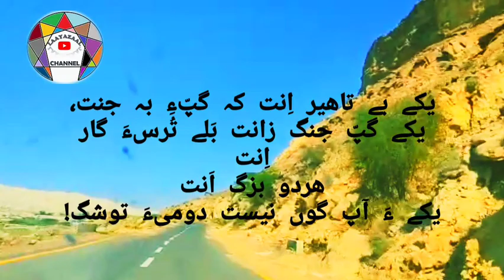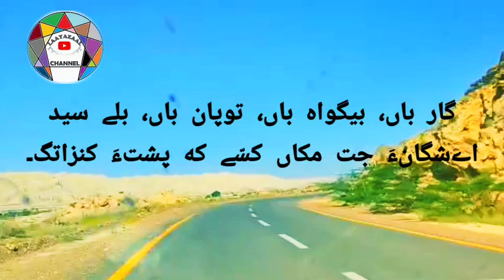Zahoor shah hashmi baloch. سید ظہور شاه هاشمیءِ گشتن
This video is about Sayyad zahoor shah hashmi baloch sayings.. The voice over and video is a property of Laayazaal youtube channel. Kindly do not download this video . Watch it here for your support .. Thanks